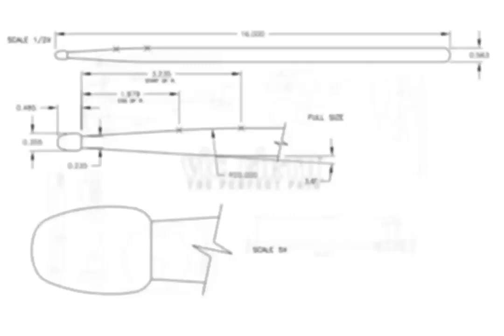Ed Saindon Quartet - "Stella By Starlight"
Vic Firth Signature Artist Ed Saindon performs "Stella By Starlight" at Berklee College of Music for the Berklee Percussion Festival on June 17th, 2014.

Ed Saindon - vibes
Steve Langone - drums
Billy Novick - clarinet
Mark Carlsen - bass